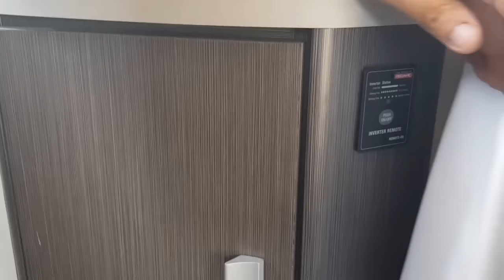Caravan RV 101: How solar systems work in your RV or Caravan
Solar, 12V and 240V are the staples of free and low cost camping off grid.  But how does it work? What do you need to know?  In our Caravan 101 series we're going to explain and show you what you need to know when Caravaning, Camping or spending time in your RV.  We started from scratch on our Caravan journey, and after 3 months full time on the road, we're starting to get the hang of this.